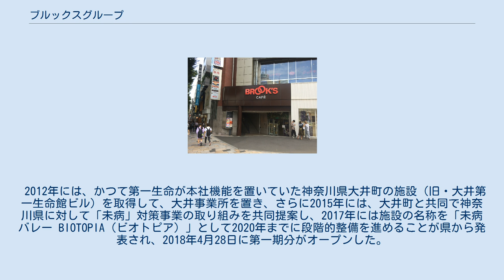ブルックスグループ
ブルックスグループは、持株会社である株式会社ブルックスホールディングスを中心に、コーヒーなどの通信販売事業を展開する株式会社ブルックス、コーヒーの生産部門を担う株式会社ブルックス・ファーム・コーヒーなどの関連会社からなる企業グループ。
本社は、横浜市青葉区美しが丘に置かれている。
 取り扱う商品は、1杯分ずつ窒素充填したドリップコーヒーが中心であるが、紅茶、日本茶、健康茶なども扱っており、さらに糠漬けの糠床を乾燥粉末化した商品なども手掛けている。
 ブルックスの創業は1968年10月21日とされている。
当時の事業は、後に「小さなお茶屋」と表現されるものであった。
 やがて、「本格ドリップコーヒーが1杯19円」といった宣伝文句で通信販売事業を拡大し、広く知られるようになっていった。
 1993年には、国際コーヒー価格の安値と円高に乗じてアイスコーヒー用商品の値引きを行なって顧客を増やし、売り上げの前年比「二ケタ増」を達成したと報じられた。
 ブルックスの社風はベンチャー企業色もあり、2000年当時には、インターネット上の新規事業立ち上げにインターンシップの学生を多数活用するといった取り組みをしていた。
インターネットによる通信販売が普及するにつれ、ブルックスへの消費者の支持は顕著になり、例えば、2003年にはYahoo! JAPANのインターネットショッピングモール「Yahoo!ショッピング」が販売した193種類の福袋の中で、コーヒー、紅茶類を詰め合わせたブルックスの福袋が「最も人気の高かった」とされ、さらにネット通販愛好者の「お気に入りサイト」のランキングでは、大手各社に伍して6位に入ったことが報じられた。
日経産業地域研究所がマクロミルを介して行なった2011年の調査では、自宅で飲むドリップ式コーヒーのブランドとして14.0％の回答を得たUCCの「ゴールドスペシャル」以下、AGFの「ブレンディ」、片岡物産の「モンカフェ」に次ぎ、「ブルックス」は9.3％の回答を得た。
 2008年には、海外向けの販売サイトを立ち上げ、2012年頃のPayPalの導入などを経て、アジア市場を中心に売り上げを堅調に伸ばしている。
 2012年には、かつて第一生命が本社機能を置いていた神奈川県大井町の施設（旧・大井第一生命館ビル）を取得して、大井事業所を置き、さらに2015年には、大井町と共同で神奈川県に対して「未病」対策事業の取り組みを共同提案し、2017年には施設の名称を「未病バレー BIOTOPIA（ビオトピア）」として2020年までに段階的整備を進めることが県から発表され、2018年4月28日に第一期分がオープンした。
 この間、2014年6月には、「BROOK'S CAFE 原宿店」を開店し、2017年7月には、「BROOK’S ME-BYO café」にリニューアルした。